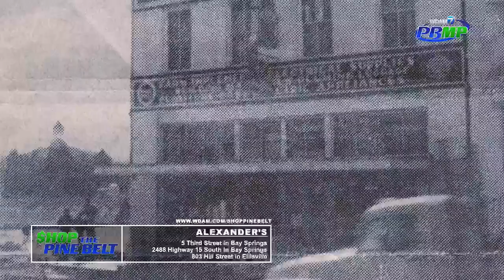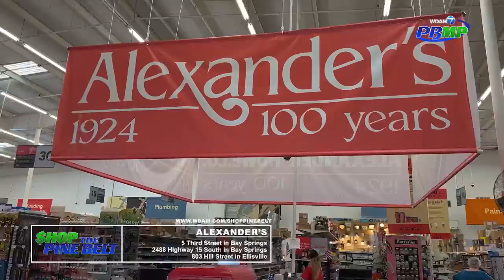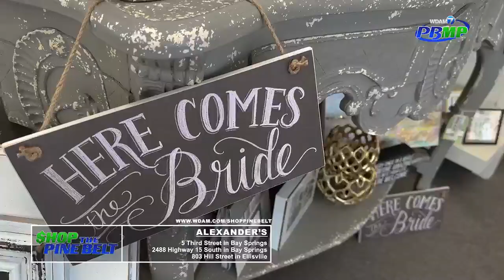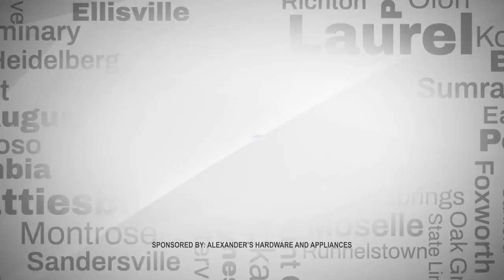What's New at Alexander's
Asia Montgomery is celebrating 100 Years with Alexander's as she visits their location and checks out what's new.